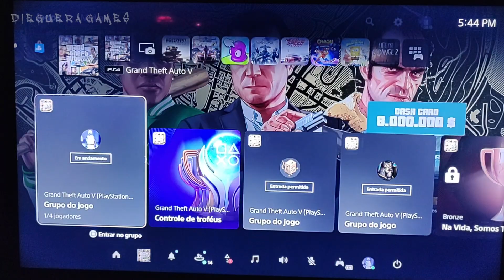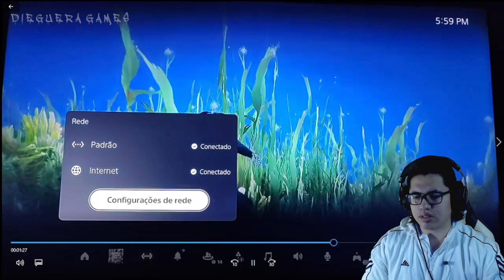CAYO PERICO PRONTO SEMPRE!! (PS,XBOX) COMO FAZER? 2022 - GTA V ONLINE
Fala pessoal a pedido de alguns trago novamente como funciona o lance de revezamento do cayo perico com amigo nos consoles!!  o método ainda continua tranquilo e funciona normal. para nova e antiga geração. lembrando!!  para galera do PC é possível se farmar  dinheiro solo "SOMENTE NO PC" nos consoles ainda é revezando com alguém aproveitem que a nova DLC chegou e faça seus milhões para comprar o que você quiser na nova atualização.
O porque entrar sempre em sessão por convite? simples você precisa se registrar como chefe ou presidente de M.C para começar o golpe se entrar em sessão pública pode acontecer de estar com limite máximo de magnatas e presidentes, então sempre opte entrar em sessão por convite..
Outro detalhe se perceberem no meu golpe está a Pantera eu não deixei meu golpe concluir desde a ultima vez que ela apareceu então eu fico com ela para sempre! ela só ira desaparecer se eu deixar meu golpe concluir.

AJUDE O CANAL SE INSCREVENDO!!